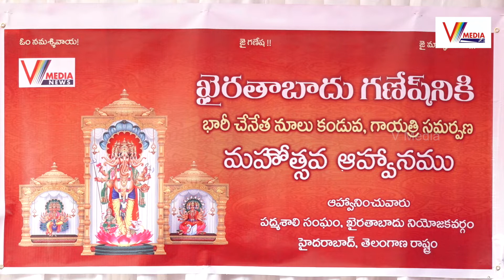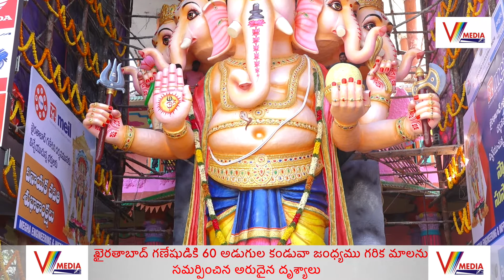జీవితంలో మరిచిపోలేని అద్భుతమైన అదృష్టం ఖైరతాబాద్ గణేషుడికి భారీ కండువా జంధ్యం సమర్పణ కార్యక్రమం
Watch Now :  జీవితంలో మరిచిపోలేని అద్భుతమైన అదృష్టం ఖైరతాబాద్ గణేషుడికి భారీ కండువా జంధ్యం సమర్పణ కార్యక్రమం | Khairatabad Ganesh 2022 | V Media